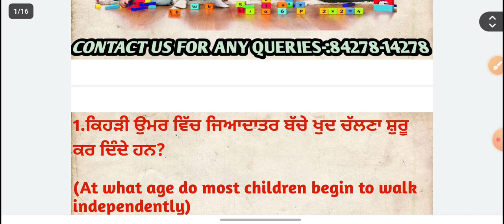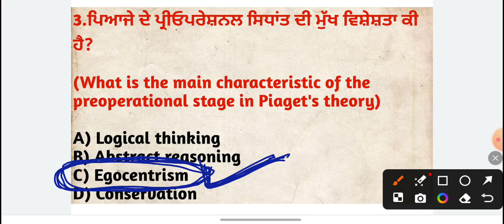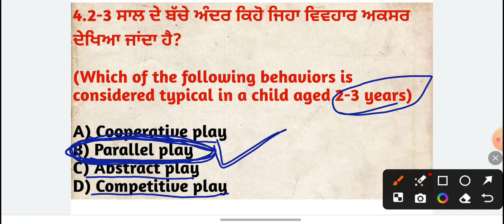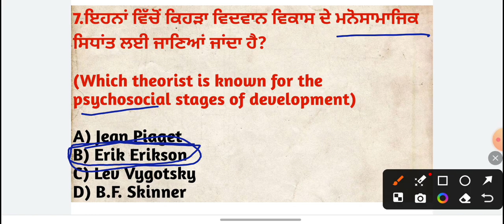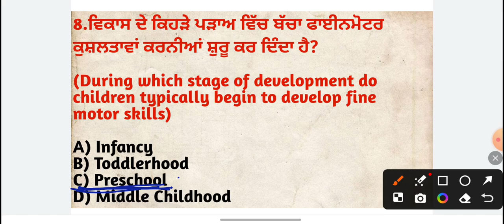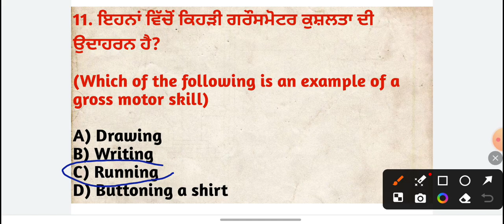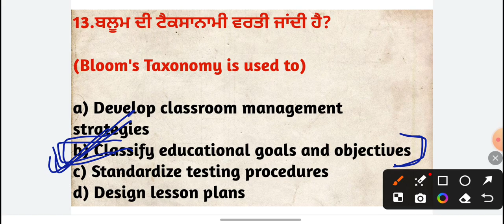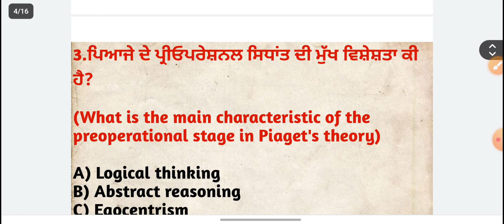[SESSION-8] CDP MCQ SERIES FOR PSTET/CTET/HTET/KVS EXAMS,ALL PREVIOUS YEAR CDP QUESTION ANALYSIS